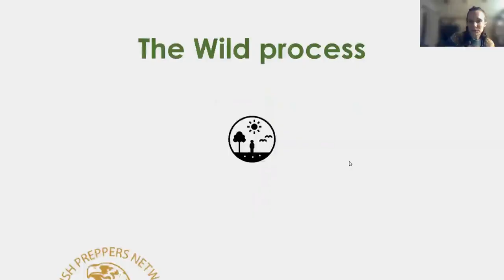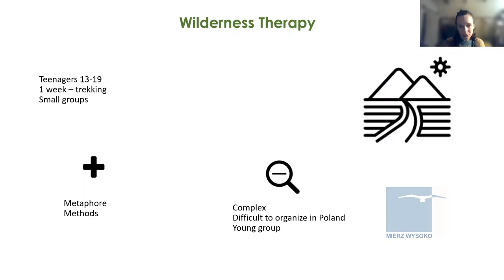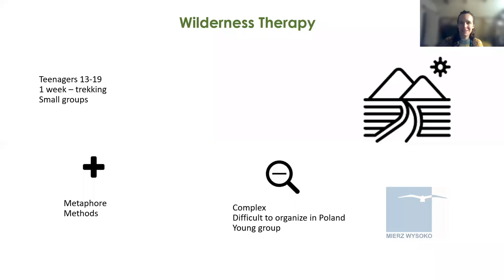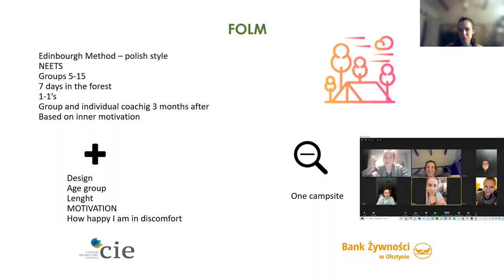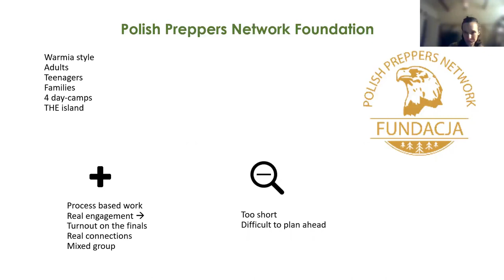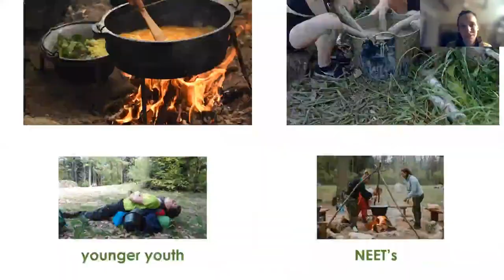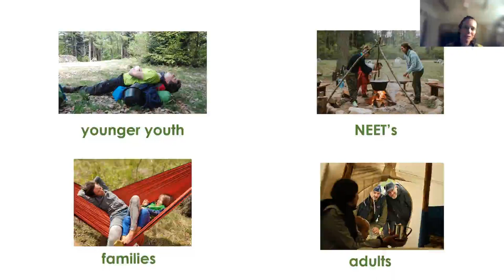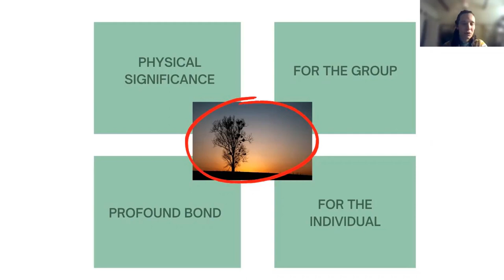INSPIRATION: Learning with a forest and wilderness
Magda is trainer, sociologist and NGO activist for almost 20 years. She is a certified outdoor trainer (Certificate of Edinburgh Outdoor Learning and Certificate of Wilderness Therapy), working with various groups. Magda will tell about her experience in work with groups of adults, youth and NEETs and families that she has been performing over past 5 years in Polish forests. You will hear noticings from her training experience, how to lead the process based training outdoors. She will also summarize how the wild nature helps in her work with groups, that focuses on self-development, healing and post-covid syndromes.